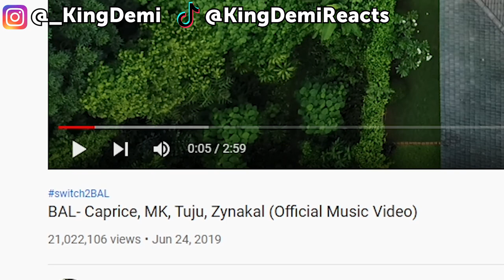BAL- Caprice, MK, Tuju, Zynakal (Official Music Video) | MALAYSIAN RAP REACTION